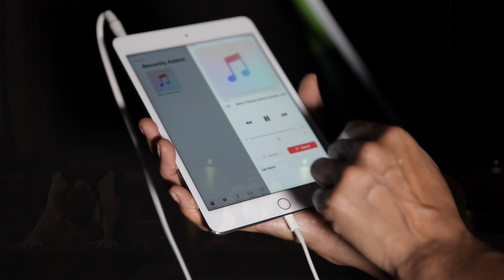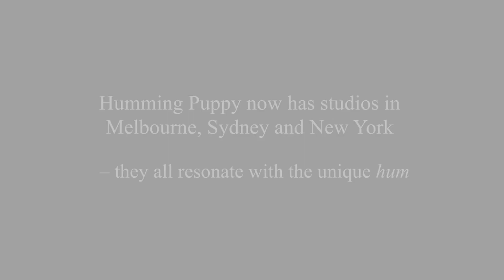Acoustic Engineering: Humming Puppy Yoga Studio - Arup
Arup’s acoustics team provided a total solution to realise a new concept - the ‘humming’ yoga studio (shala) - by minimising external noise, composing a unique soundscape and designing the audio system.

The shala with auditory stimuli - a ‘hum’ to encourage students to mindfully experience a deeper practice – was the foundation of an Australian business now operating in Melbourne, Sydney and New York.

Co-founder Jackie Alexander, explains how Arup helped her to create the bespoke humming shala.